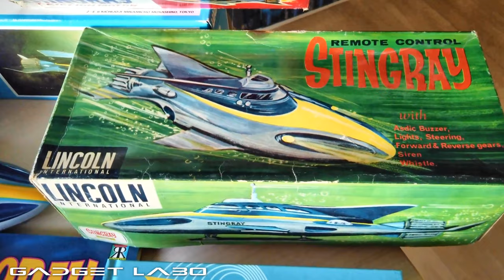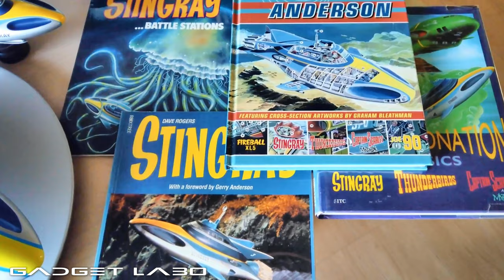GADGET LABO 202001 STINGRAY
ガジェットラボのアーカイブ　スティングレイのご紹介
海中を600ノットで突き進む未来の潜水艦スティングレイが海底人と戦う物語。
「海」が舞台の空想科学作品は「海」の神秘も魅力の要素です。海の安全を守る組織WASPの本部は「マリンヴィル」と呼ばれ、建物は敵の攻撃を察知すると即座に地下シェルターに格納される構造。冷戦時代に描いた未来図は核攻撃が当たり前の世界でした。最新鋭潜水艦スティングレイは、内陸の基地から地下チューブを高速移動して発進します。番組のオープニングフッテージ、スティングレイを掲載する書籍、キット、完成品、海外トイを動画として編集しています。